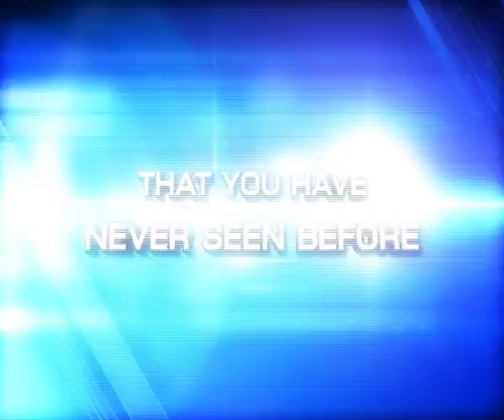Sci Fighting - Trailer